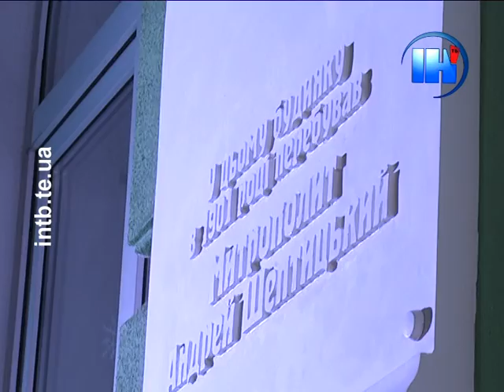Пам’ятну дошку Митрополиту Андрею Шептицькому освятив Глава УГКЦ